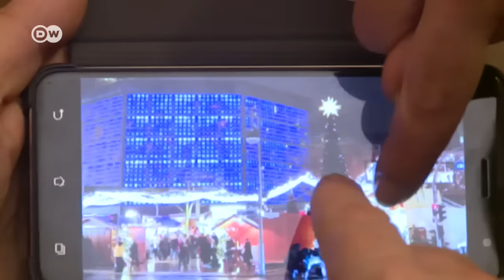مصاب ايطالي في حادث الدهس في برلين | الأخبار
أحد جرحى الهجوم الذي وقع في برلين مساء الإثنين الماضي يتحدث عن لحظاته ومعاناته. الزوجة تقول إنهما غادرا المكان بسرعة خوفا من احتمال انفجار الشاحنة، لأنهما أدركا بسرعة أن الحادث كان إرهابيا.